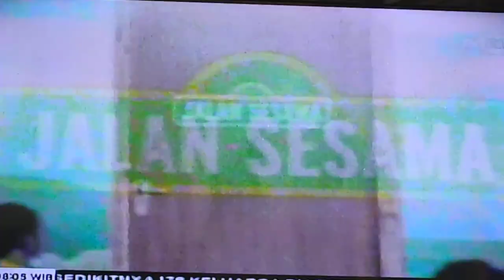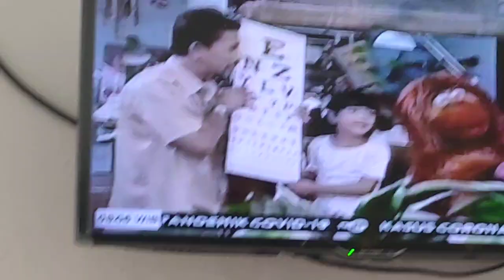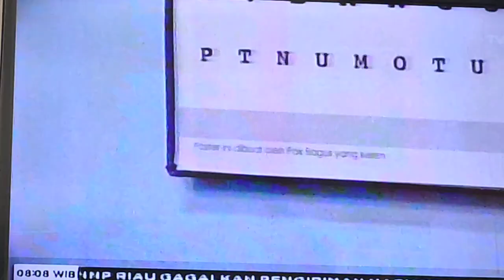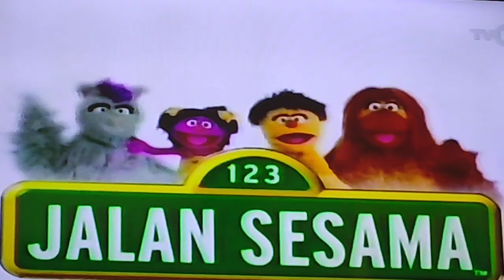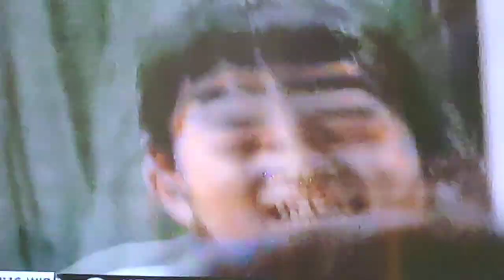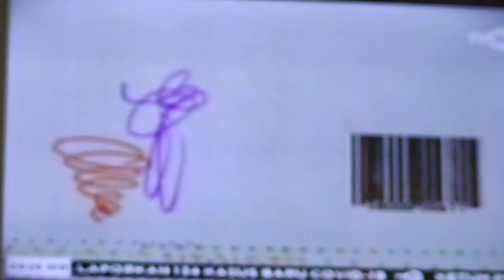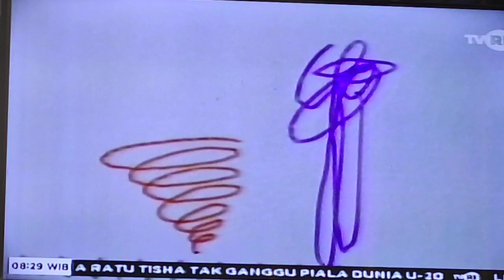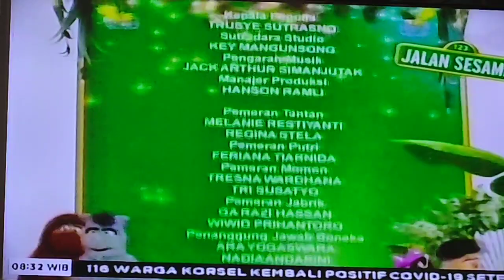Belajar Di Rumah TVRI "Paud" 14 April 2020